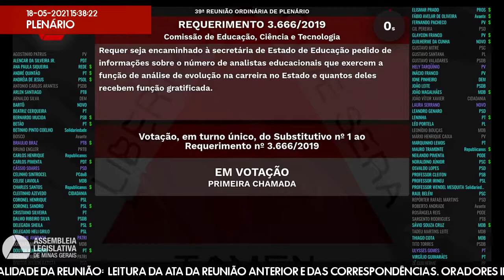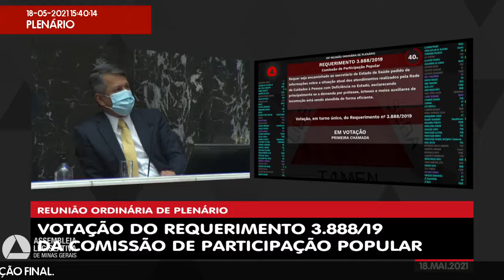18/05/2021 14:00 - 39ª Reunião Ordinária